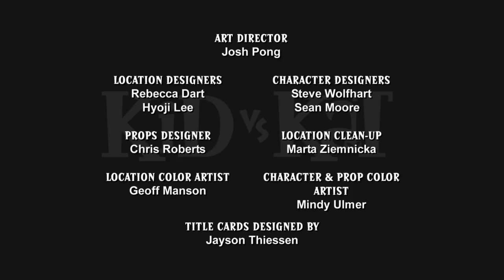Kid vs Kat Episode - 1